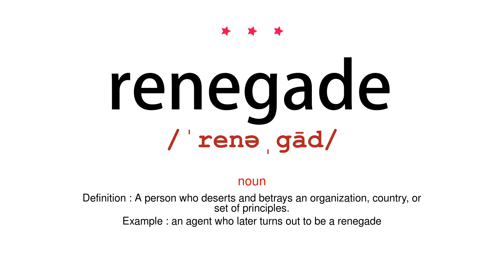How to pronounce renegade - Vocab Today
The pronunciation of the word renegade in Amercian accent is demonstrated in this video. If the word is from another language, such as brand name, it will be pronounced in its original language. Based on the word frequency, this is of 3 stars difficulty.

The word renegade has the following meanings:
1. (noun)
Definition : A person who deserts and betrays an organization, country, or set of principles.
Example : an agent who later turns out to be a renegade
2. (adjective)
Definition : Having treacherously changed allegiance.
Example : a renegade bodyguard